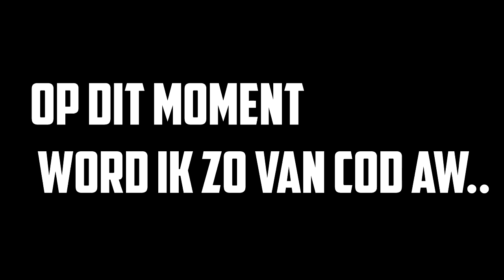Duits sprekende chick scheldt me uit! (TDM MOAB)